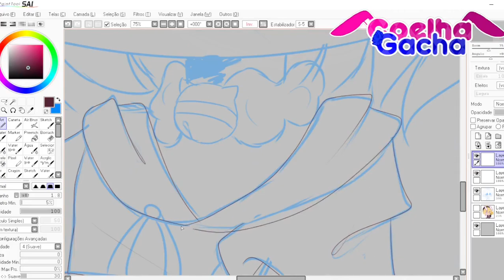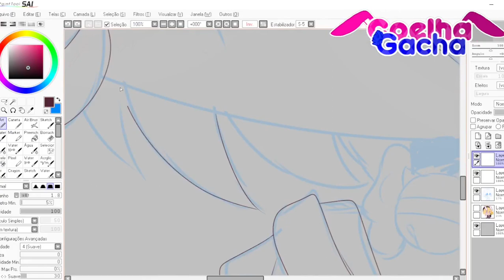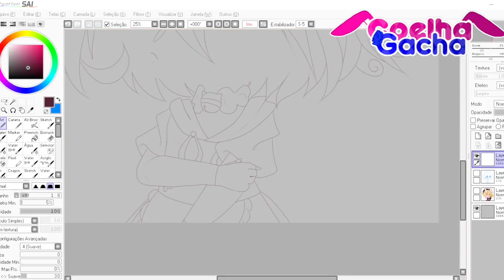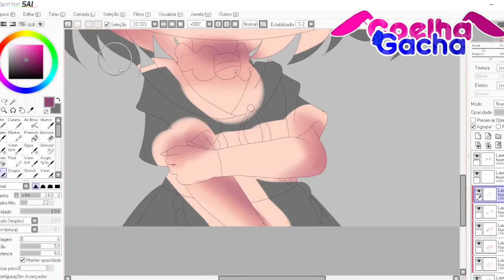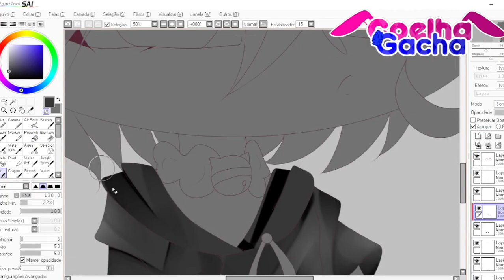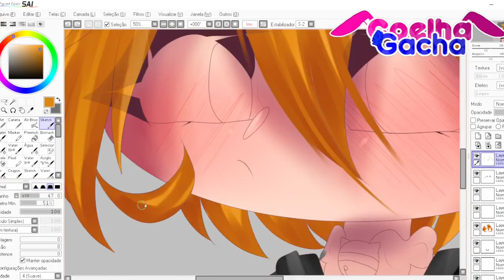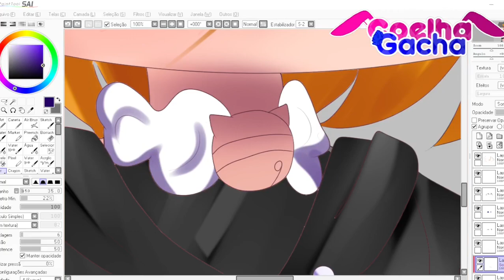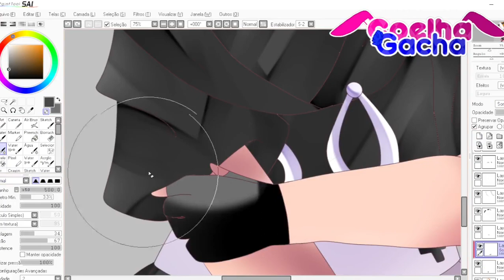【Speededit】GIFT FOR: @MiyakoNick //GC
︱         Bem Vindo(a)!             |

₊̣̇.ෆ˟̑̑[ Tempo:]˚̑̑˟̑ෆ.₊̣̇.
↳ [ 3 Horas]
₊̣̇.ෆ˟̑̑[ Servidor Do Discord:]˚̑̑˟̑ෆ.₊̣̇.
₊̣̇.ෆ˟̑̑[ Parcerias:]˚̑̑˟̑ෆ.₊̣̇.
₊̣̇.ෆ˟̑̑[ Tags:]˚̑̑˟̑ෆ.₊̣̇.